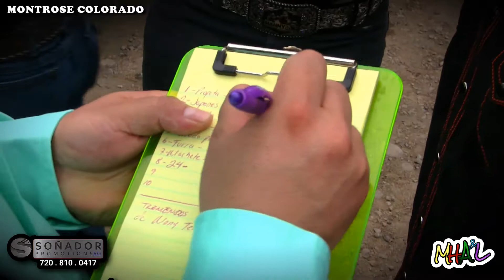RANCHO OJO DE AGUA VS LOS TRMENDOS DE JALISCO MONTROSE COLORADO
DISFRUTA DE EL ESPECTACULO QUE TE TRAE SOÑADOR PROMOTIONS